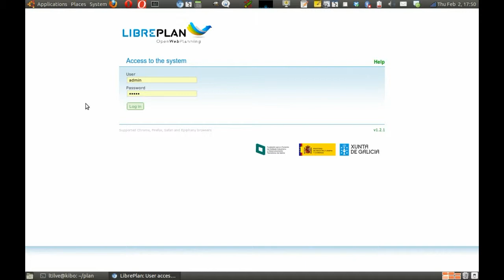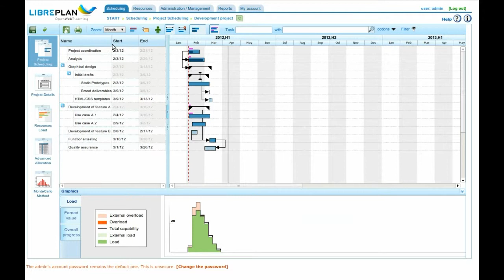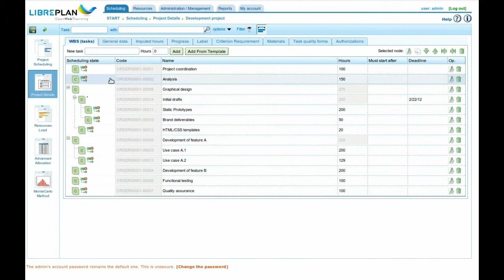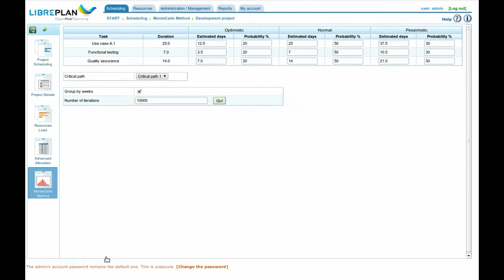LibrePlan: Open Web Planning. Live Demo (FOSDEM 2012)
By Diego Pino.

Gant Chart Planning meets the Web.

LibrePlan is a collaborative tool for planning, monitoring and control of different types of projects. LibrePlan is a project management tool based on Gantt diagrams. It is also a web-application. Thanks to its rich web interface, LibrePlan provides an user experience similar to desktop applications like MS Project.

When planning a project, it's very common to find yourself managing different resources working in different projects at the same time. LibrePlan was designed from the very beginning to deal with scenarios like this, where resources and projects have a high degree of connection. This requirement makes LibrePlan a little bit different to other existing tools.

LibrePlan is not an isolated island. It's usual that input data needed by LibrePlan may be stored in other systems. In that case, LibrePlan can be fed with these data, thanks to its web services import capabilities. On the other hand, LibrePlan can feed other applications if necessary or even communicate with other LibrePlan instances.

One of the great assets of LibrePlan is its open development process, always driven by the LibrePlan community. The LibrePlan community engages companies and individuals working together hand by hand to build the best free software project management tool.

If are keen to know more about LibrePlan, if you are a developer and would like to collaborate with the LibrePlan community or if you are a company and would like to start using LibrePlan for planning your project, please come to see us and learn more why LibrePlan is important for you.